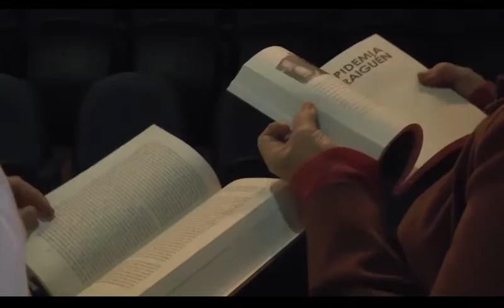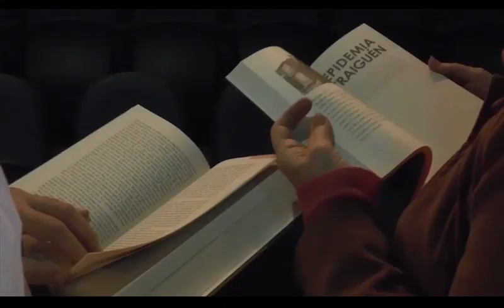Libros. El crítico Camilo Marks y sus memorias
Segundo volumen de las memorias del crítico de El Mercurio, donde convergen viajes, recuerdos, encuentros y su experiencia como abogado de la Vicaría, exiliado y amante de las artes